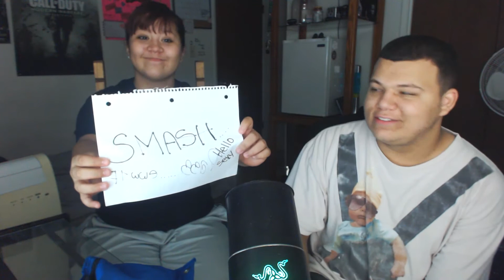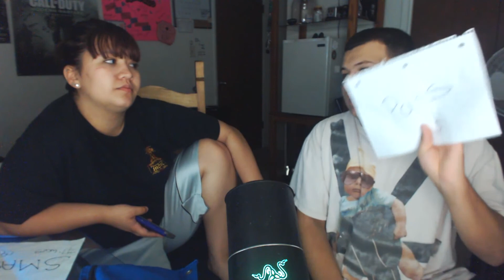SMASH OR PASS!! w/ Girlfriend 😘🤢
★OPEN ME!!!★

┌┴─┴─┐-┘─┘ Bato out!!!